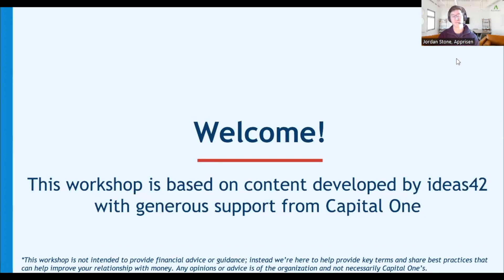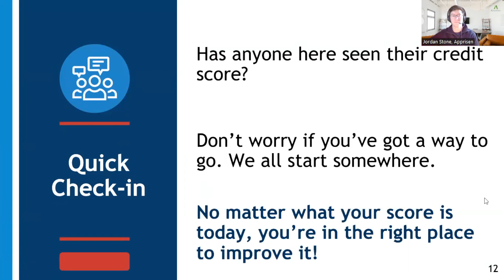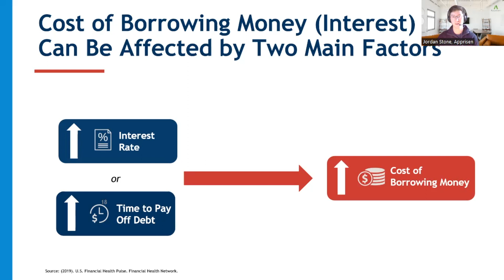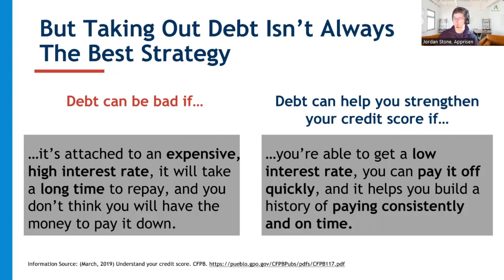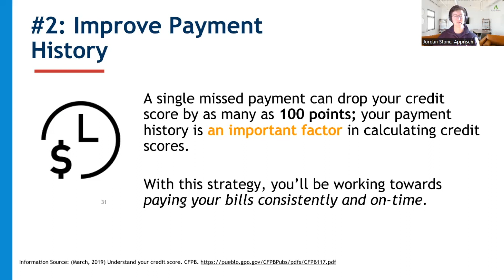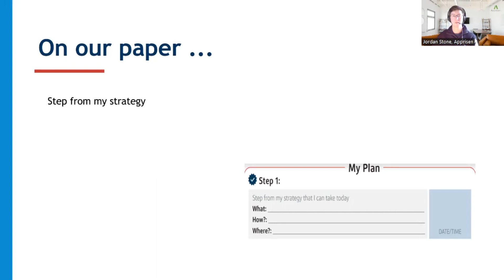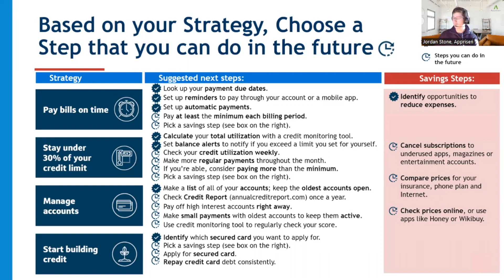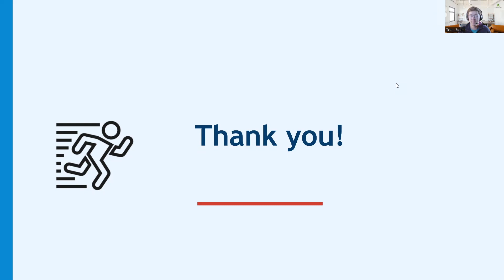Virtual Credit Voyage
Apprisen is an accredited non-profit with a BBB A+ rating, focused on helping people improve their financial lives. We have empowered over 1M individuals learn how to manage money & get out of debt. In 2022, Apprisen Debt Management Program clients paid off $23,313,876.29 in debt, combined.